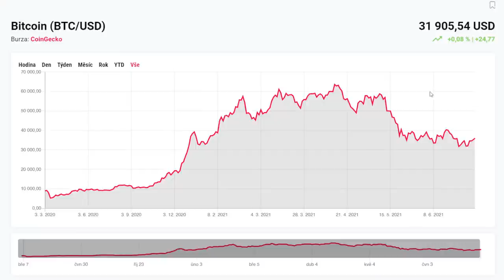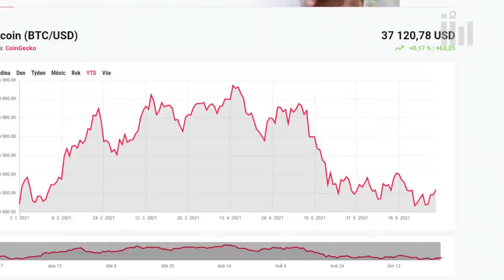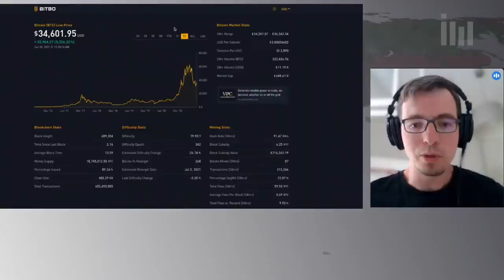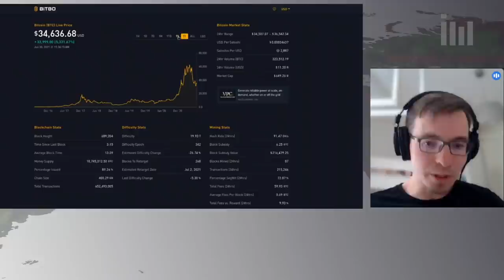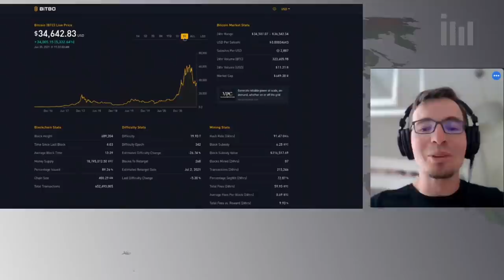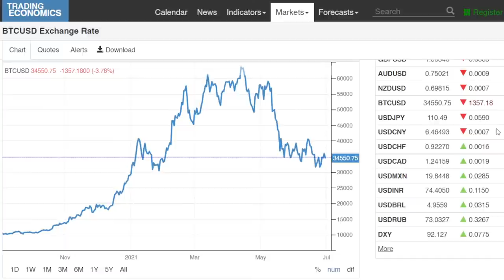Tětek (SatoshiLabs): Čína se snaží bitcoin vytlačit, vnímá jej jako konkurenci digitálního jüanu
Středeční streamy patří na Investičním webu konkrétním investičním nápadům. Tentokrát s odborníkem na kryptoměny Josefem Tětkem.

Co zaznělo:
Těžba bitcoinu se přesouvá z Číny do Jižní Ameriky, Kazachstánu nebo USA. Tažení Pekingu proti bitcoinu se odráží i v náročnosti těžby, která se výrazně snížila.
Přijetí bitcoinu coby oficiální měny v Salvadoru je pro kryptoměnový svět podle Josefa Tětka zlomovou událostí. Na trhu se tato zpráva výrazněji nepromítla, protože proti ní působily informace stran postojů Číny vůči kryptoměnám. Peking se bitcoin snaží vytlačit, protože jej vnímá jako příliš velkou konkurenci digitálního jüanu. Odklon od bitcoinu není podle Josefa Tětka škodou pro bitcoin, ale hlavně pro Čínu.
Obavy z regulace bitcoinu jsou podle Josefa Tětka oprávněné, je ale podle něj třeba pochopit, kde lze regulaci uplatňovat. Slabými místy jsou body styku bitcoinu s fiat měnami.
Držení kryptoměn na účtech směnáren je podle Josefa Tětka vždy rizikem. Čím větší burza je, tím atraktivnějším cílem je pro hackery. Velikost burzy navíc nikdy není zárukou bezpečí. Držení kryptoměn v hardwarových peněženkách je bezpečné a zaručuje maximální ochranu soukromí.
Bitcoin držte dlouhodobě, doporučuje investorům Josef Tětek. Obchodovat s ním třeba i v horizontu jednoho měsíce je podle něj gambling.